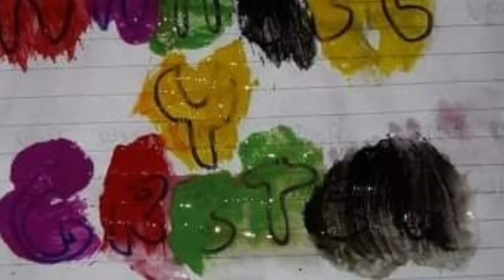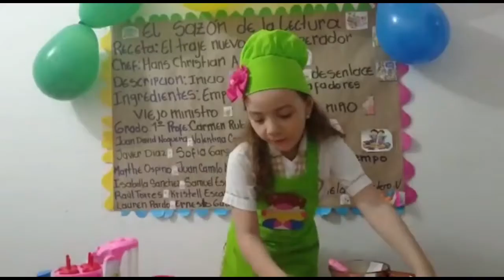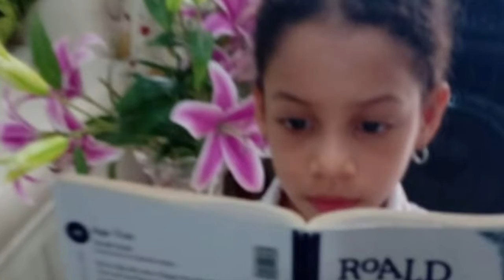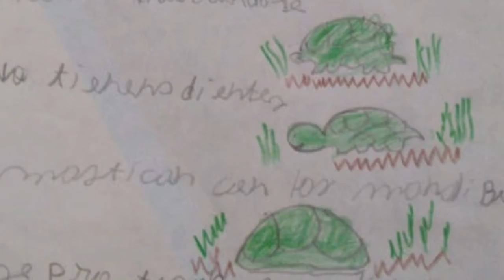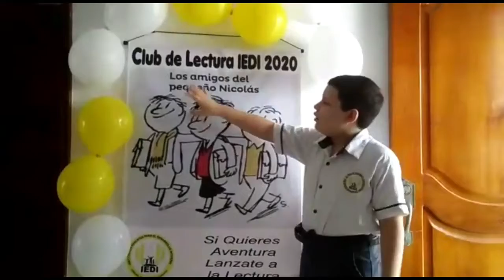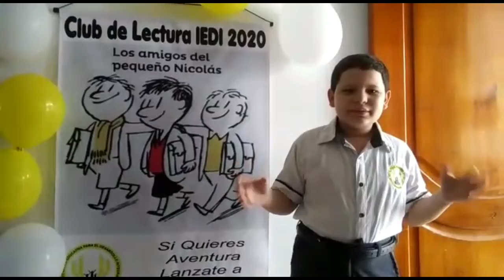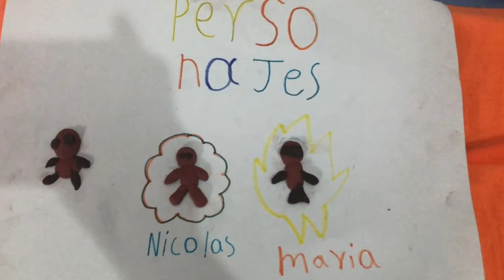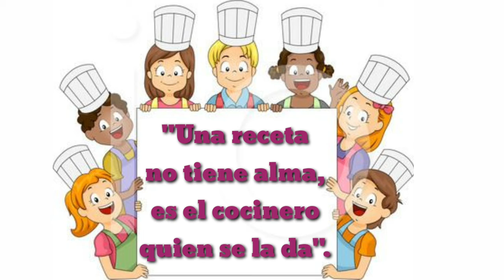Club de lectura Preescolar y Primaria